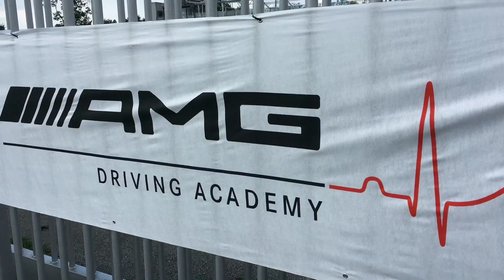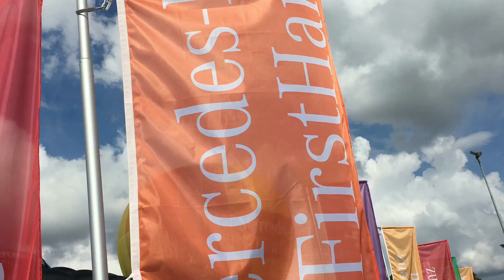Auto pazzesche: guida un Fuoristrada Mercedes da 250.000 euro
La prova pazzesca di una Mercedes Fuoristrada da oltre 250.000 un esemplare unico al mondo provato in esclusiva per noi. Ed ora andiamo a comandare ! Partnership